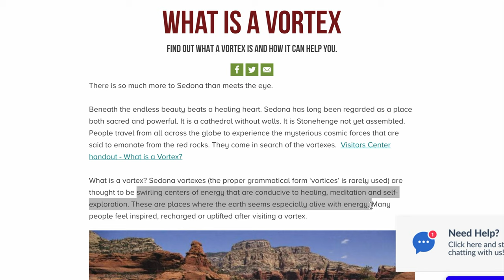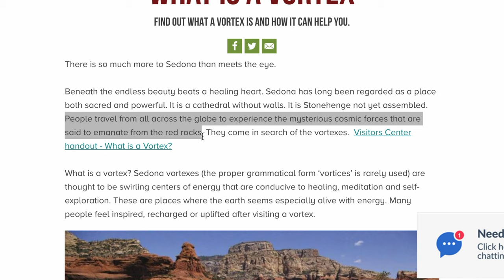We met the Flute Man in Boynton Canyon Vortex // Sedona, Arizona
Exploring Sedona, Arizona and it's Boynton Canyon Vortex | RV Newbie Series [USA Road Trip]

Olivia's parents recommended we go on this awesome hike to the Boynton Canyon Vortex in hopes of running into the mysterious Flute Man! We didn't have any luck at first, but then...

If you get the chance you must to go to Sedona, the views and colors of the red rock are straight up magic!!